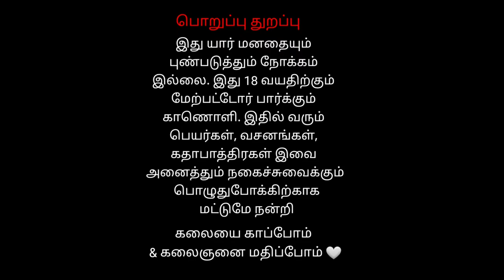1அகட விகட பாண்டியன் பபூன் நாச்சிப்பட்டு கற்பக வள்ளி கூத்து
அகட விகட பாண்டியன் பபூன் நாச்சிப்பட்டு கற்பக வள்ளி கூத்து